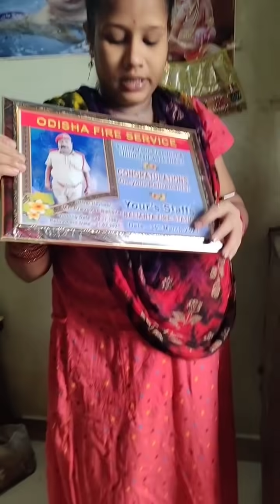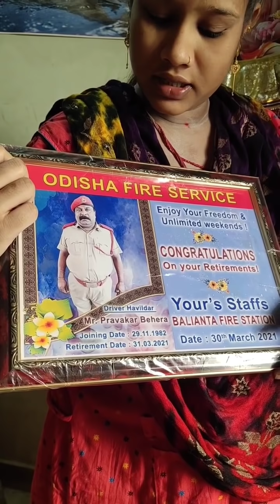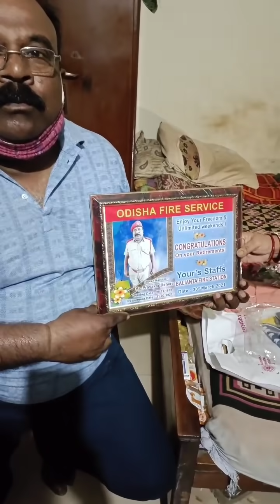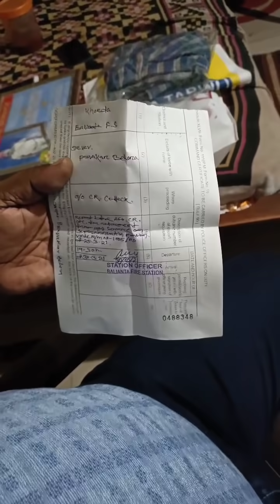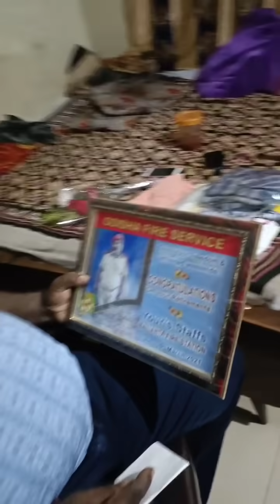ଆଜି ବାବାଙ୍କ retirement 😭😭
ଆଜି ବାବାଙ୍କ service ର ଶେଷ ଦିନ samastnaka ର ମନ ଦୁଃଖ aou କାଲି ରାତିର କିଛି ମଜା କଥା 😊